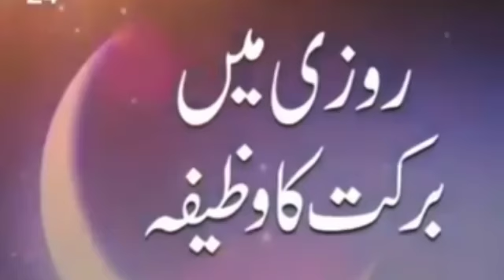Official. Rozi Mein Barkat ka wazifa